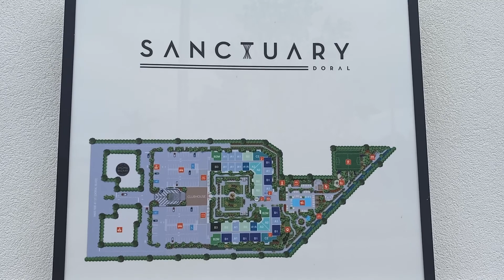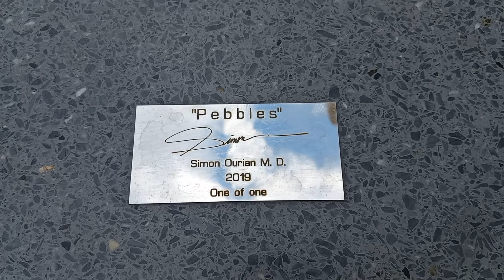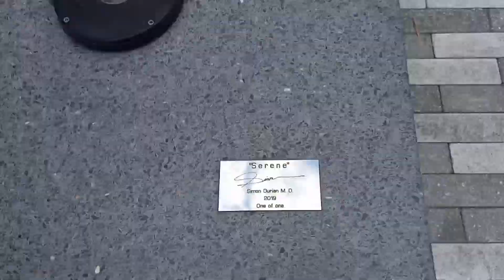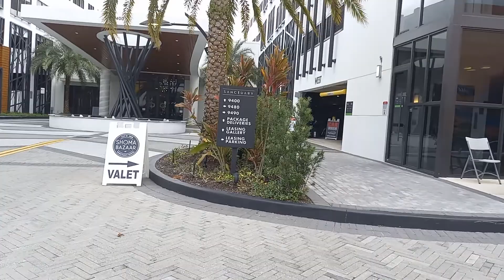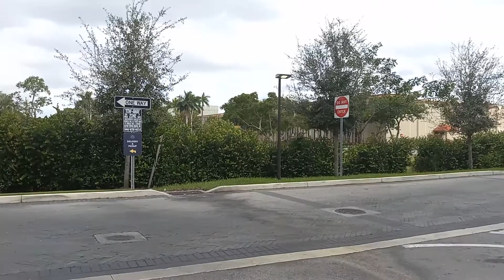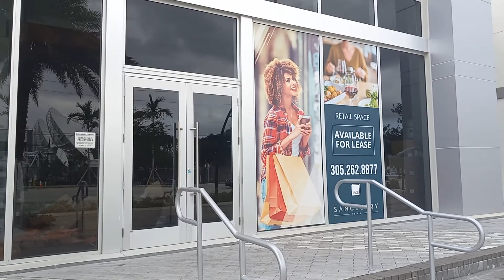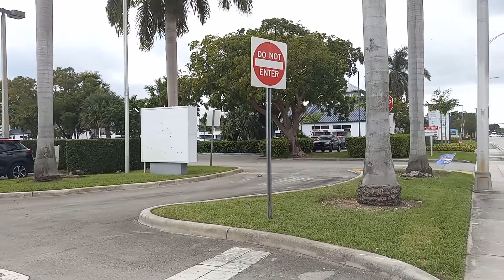SANCTUARY DORAL MOLL IN CIUDAD DEL DORAL MIAMI